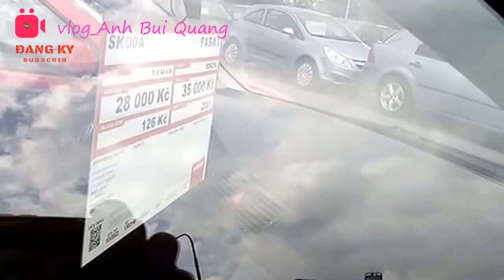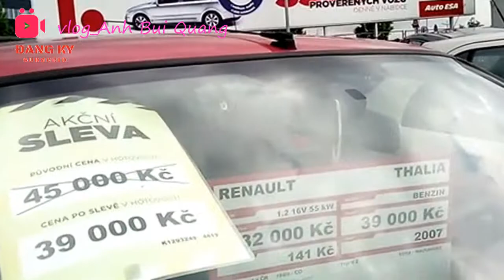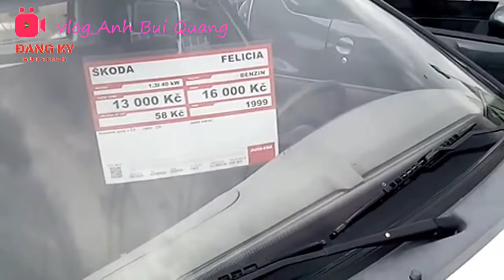Dạo chơi baza auto trong mùa corona/ roam auto baza in corona season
roam auto baza in corona season.
**During the difficult time of epidemic diseases, hundreds of thousands of companies were in trouble and even went bankrupt ... life on the street clung to life's challenges ... they were even more difficult in the new epidemic season. Besides there are also a lot of companies that make up ... mainly related to technology 4. and food and foodstuffs ... auto baza so they have deep discount campaigns ... with beautiful cars ... let's join vlog_Anh Bui Quang to discover this interesting feature
**Trong thời buổi khó khăn di dịch bệnh có hàng trăm ngìn công ty gặp khó khăn thậm chí còn phá sản...cuộc sống áo cơm cứ bám lấy những cản đời éo le...họ lại càng khó khăn hơn trong mùa dịch mới này.Bên cạnh củng có rất nhiều công ty ăn nên làm ra...chủ yếu liên quan đến công nghệ 4. và đồ thực phẩm đồ ăn...auto baza củng vậy họ có những chiến dịch giảm giá sâu...với những chiếc xe tuyệt đẹp...hảy cùng vlog_Anh Bui Quang cùng khám phá nét thú vị này nhé